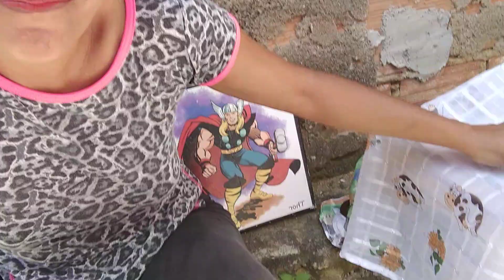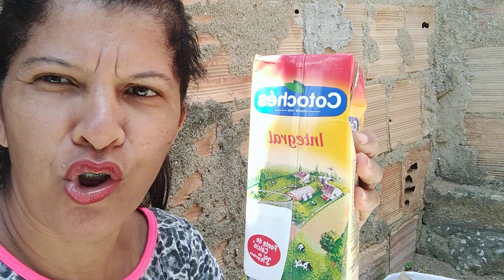OLHA O QUÊ CHEGOU NA CASA UMA CAIXA,MAS EU ABRIR!